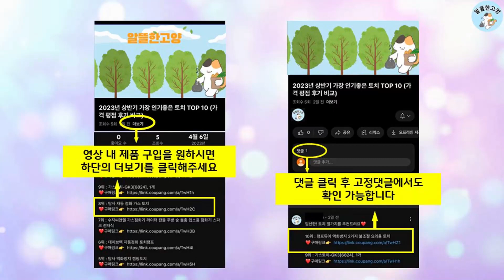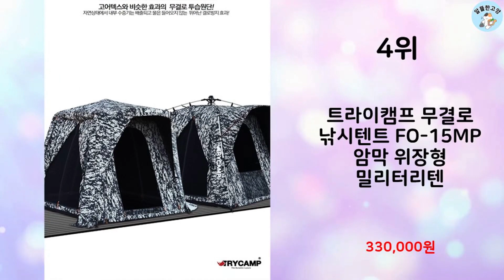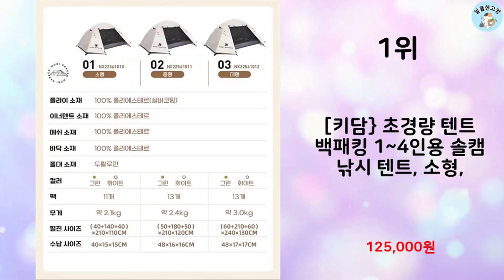2024년 상반기 판매순위 낚시텐트 BEST 10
알뜰한 고양에서 2024년 상반기 인기 낚시텐트 TOP 10을 소개해드립니다.

10위 : 휴고 루프탑텐트 그랜드패밀리 815 더마스터, 화이트

9위 : [KD] 밀리터리 민물낚시텐트 (140x140, 150x170,

8위 : 시마운트 자동 낚시텐트/탑플라이 증정/바닥 탈부착형

7위 : 휴고 루프탑텐트 그랜드 패밀리 860 더마스터 확장형 3인용 하

6위 : [새론불산업] 구르미 낚시텐트 1500*1850

5위 : 네이티브 포레스트 원터치 오토 방수 텐트 3~4인용, 혼합색상,

4위 : 트라이캠프 무결로 낚시텐트 FO-15MP 암막 위장형 밀리터리텐

3위 : 새론불산업 낙엽무늬 텐트 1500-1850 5면 개방 낚시 캠핑

1위 : [키담} 초경량 텐트 백패킹 1~4인용 솔캠 낚시 텐트, 소형,

 감사합니다